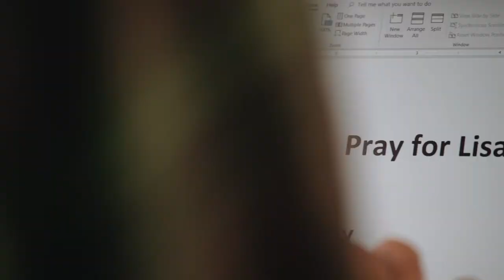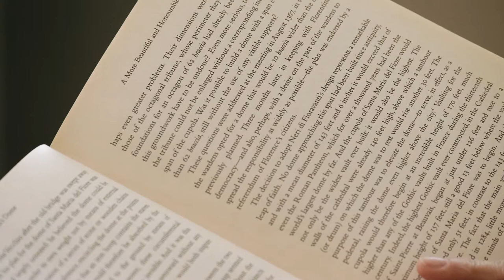Successful brain surgery reverses patient’s unusual personality symptoms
When unusual symptoms arise, it’s always best to get checked. St. David’s HealthCare patient, Lisa Powell, had a vibrant life until those around her noticed significant changes in her personality. After seeking medical care, a brain scan revealed Lisa had a benign tumor on the front of her brain.